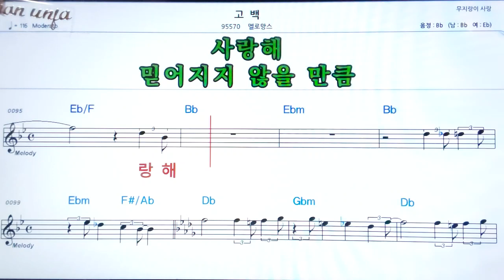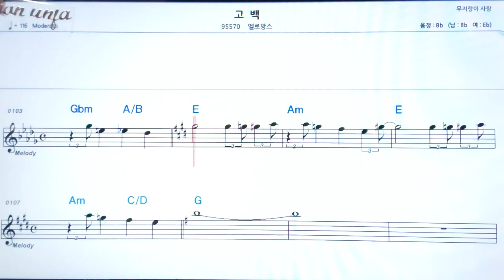고백/멜로망스👍악보, 노래,기타 코드,가사,Karaoke*가라오케 반주